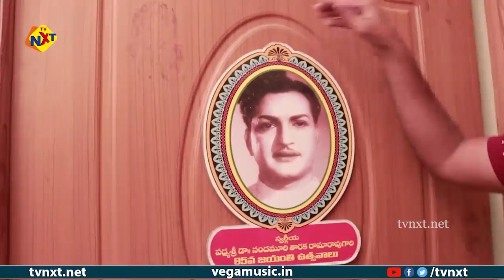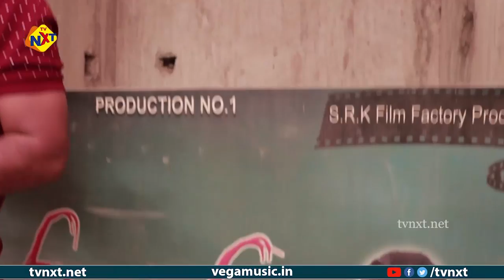తన జీవితంలో ఎలాంటి ఒడిదుడుకులను అనుభవించాడో చెప్పిన రాకేష్ మాస్టర్ | Part- 1 | TVNXT Telugu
Watch తన జీవితంలో ఎలాంటి  ఒడిదుడుకులను అనుభవించాడో  చెప్పిన  రాకేష్ మాస్టర్
Rakesh Master Shocking Comments On Tollywood Top Hero
Rakesh Master Interview Part- 1